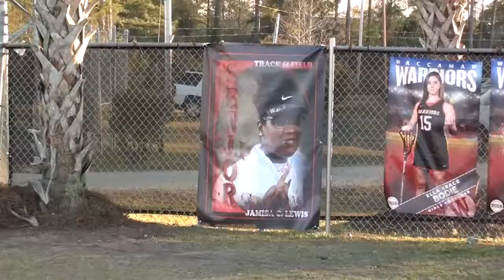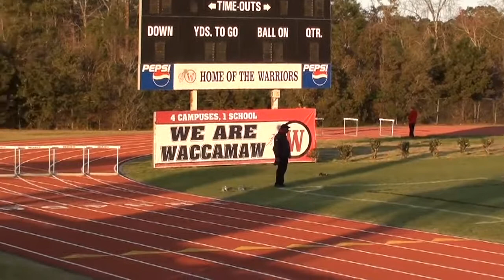2018-3-23 County Quad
This video is about 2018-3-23 County Quad